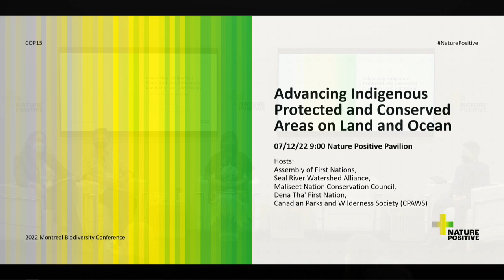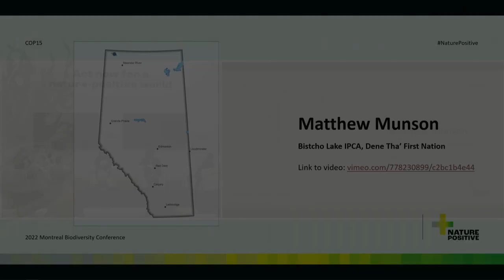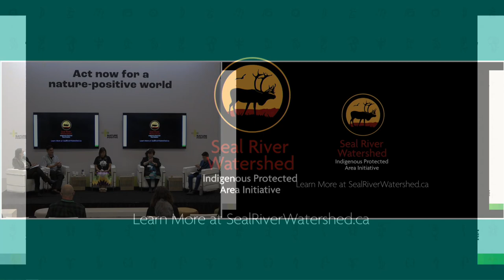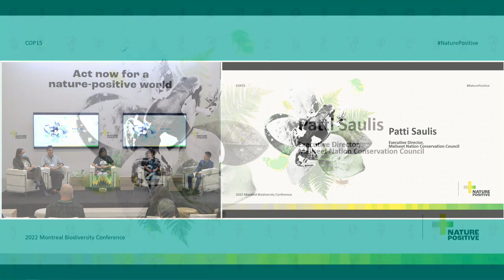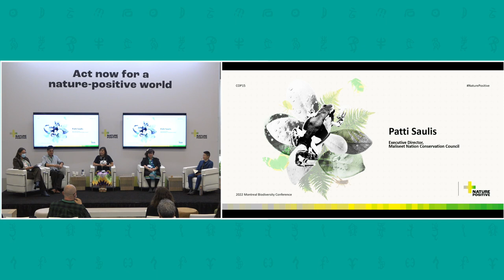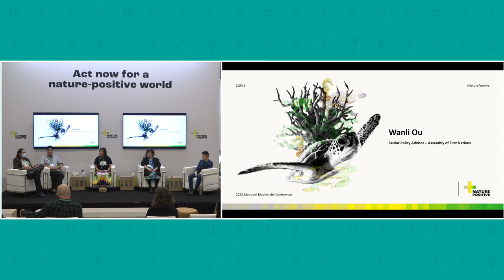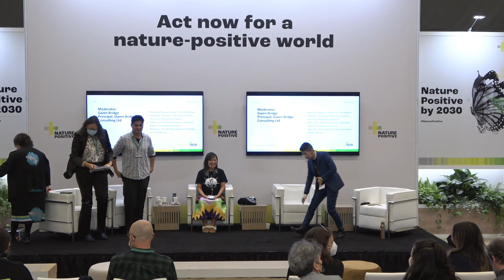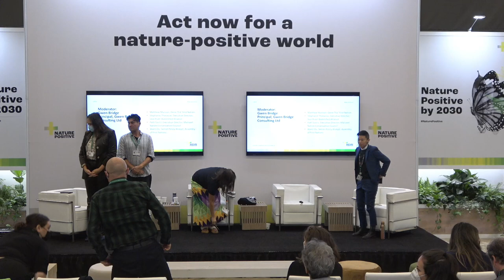Advancing Indigenous Protected and Conserved Areas on land and ocean (CPAWS)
7 December 09:00 - 10:30am EST

Indigenous-led conservation is essential to halting and reversing biodiversity loss in an equitable, just and effective way, including in meeting national and global protected area targets for land and ocean. Evidence shows that lands, waters and ocean stewarded by Indigenous Peoples contain 80% of the remaining global biodiversity. Many Indigenous nations are advancing IPCAs and Indigenous stewardship programs like Guardian programs, to protect land, enhance food security, support cultural continuity, and deliver economic benefits for communities. In this session First Nations conservation leaders from across Canada will share their experiences and vision for Indigenous Protected and Conserved Areas and Indigenous-led conservation.

- Matthew Munson, Bistcho Lake IPCA, Dene Tha’ First Nation

- Stephanie Thorassie: Land Advocate and Executive Director of the Seal River Watershed Initiative - an initiative led by the Sayisi Dene First Nation to protect the entirety of the Seal River watershed for our future generations in partnership with their Cree, Dene and Inuit neighbours.

- Patti Sauls:  Executive Director of the Maliseet Nation Conservation Council and a member of the Maliseet tribe of Indigenous people, whose lands lie along the Saint John River watershed on both sides of the US and Canadian border in Northeast Maine and Southern New Brunswick. Ms. Saulis is an experienced tribal policy administrator, environmentalist, and educational planner, and has a very extensive background working in tribal organizations on matters of social well-being, education and environmental sustainability.

- Wanli Ou, Senior Policy Analyst, Assembly of First Nations